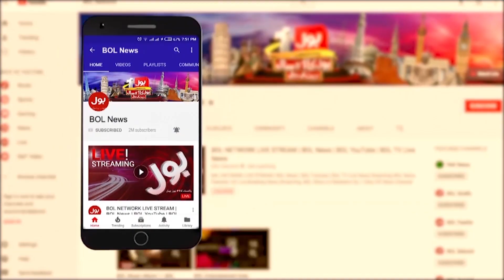Terrible Flood in Sindh | Sindh Govt Failed | Shazia Marri Big Statement | Breaking News